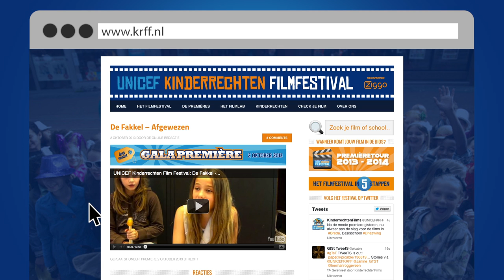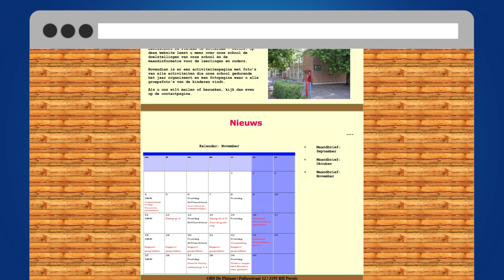Wie zijn de beste kinderrechten supporters?